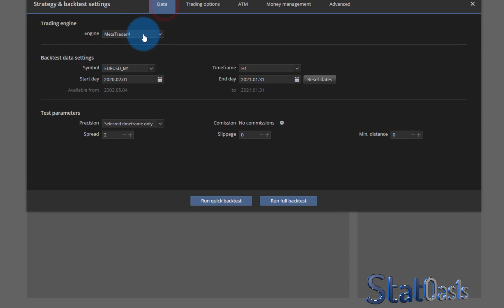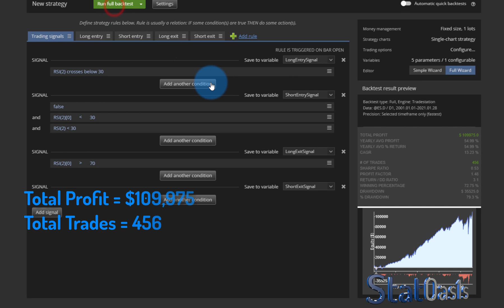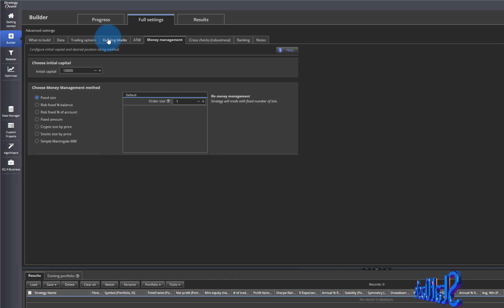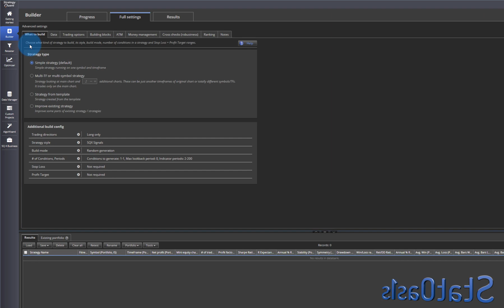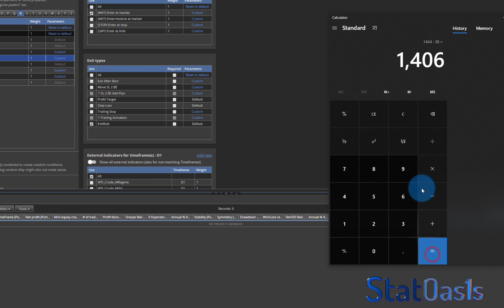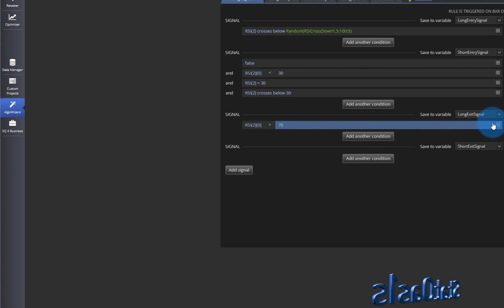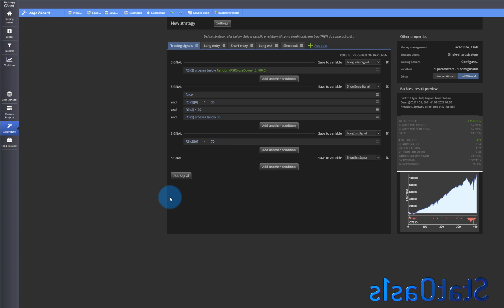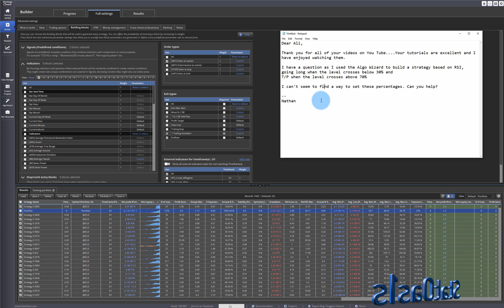Algo Wizard vs Builder! know which one is better to build your strategy!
🚀 Learn profitable algorithmic trading strategies — no coding needed!

Algo wizard is really powerful tool to create strategies with your predetermined logic, but Builder can be even more powerful in certain occasions if you know how to wield it's power.

Content Time Stamp:
00:00 Introduction
00:28 Question from a viewer (Nathan)
01:10 Direct RSI
02:40 RSI lower than level
03:16 RSI crosses below level
05:45 Using Builder to achieve the same and more..
08:00 Customizing RSI in Builder
13:15 Building a portfolio of RSI strategies
14:22 Adding more customization to RSI
15:35 Portfolio correlations
17:46 Epilogue
Let’s Connect: